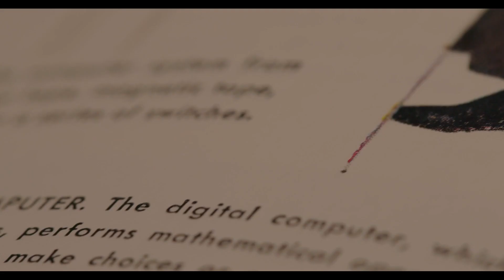Reyn Harpole- Knowledge & Trust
Session 2 of 3 in a series about the relationship between science and faith.